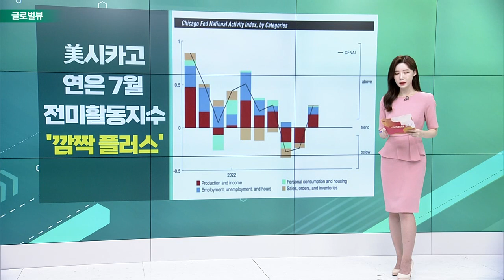인플레이션 시대에… 美소고기 가격 하락 / CFRA “넷플릭스 주식 팔라” / 美시카고 연은 7월 전미활동지수 '깜짝 플러스'_글로벌 VIEW (20220823)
인플레이션 시대에… 美소고기 가격 하락
- 1년간 상승하던 소고기값 하락세
- 소비자 수요 둔화… 가격에 하방 압력
- 닭고기・돼지고기로 갈아타
- 미국 소비자들에 경제적 안도감

CFRA “넷플릭스 주식 팔라”
- 월가 CFRA, 넷플릭스 투자의견 보유서 매도로 낮춰
- 목표가 245달러서 238달러로… 하향조정
- “더이상 성장주 아냐”
- 영업도 현금흐름도 성장 약화 중

# 美시카고 연은 7월 전미활동지수 '깜짝 플러스'
- 7월 CFNAI 지수 0.27로 상승
- 5월・6월 마이너스… 두 달 만에 전환
- ‘깜짝 상승’ 인플레이션 계속 되나
- 26일 예정된 잭슨홀 회의서 연준 발언 주목

골드만삭스 "이번 어닝시즌 승자는 아마존과 우버"
- 아마존, 클라우드 사업 성장
- 우버, 변화에 신속한 대응
- 온라인 광고, 개인정보보호 문제 우려
- “아마존∙우버, 트렌드 잘 소화하며 대응”